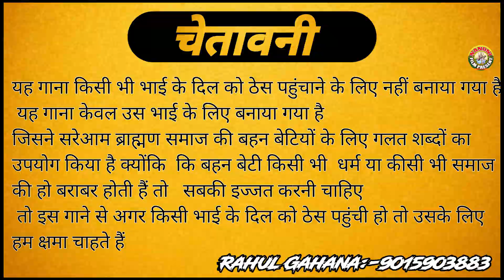Badmash Baman | Rahul Gahana | Brahman New Song | Brahman Latest Song | pandit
Video credits :

►Title Song :- BRAHMANO SE PANGA
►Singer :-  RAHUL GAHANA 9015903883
►Rapper :-
►Artist :-  TUSHAR PANDAT,AMIT PANDIT & BRAHMAN BHAICHARA
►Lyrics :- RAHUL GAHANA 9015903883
►location : BAGPAT
►Video Director :- RAHUL GAHANA,NAVEEN DAVID
►DOP :- NAVEEN DAVID
►Edit Video :- NAVEEN DAVID
►Make Up :- KOI BHI NA HUM TO MALUK HE ETNE H
►Drone :- PYARELAL
►Choreographer :-NAVEEN DAVID
►Camera Man :NAVEEN DAVID-
►Production :-NANDNI FILMS PRESENT
►Producer :- RAHUL GAHANA
►Special Thanks: :- ANURAG GUJJAR
►Music​ Label & Copyrights :- Only On Nandni Films